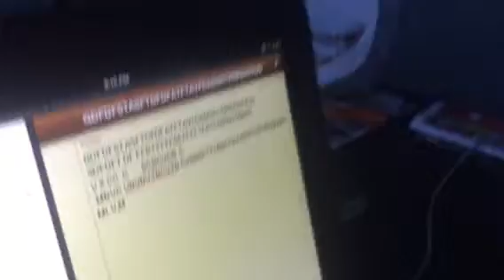Ara learns to type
Working on her typing. Lol.